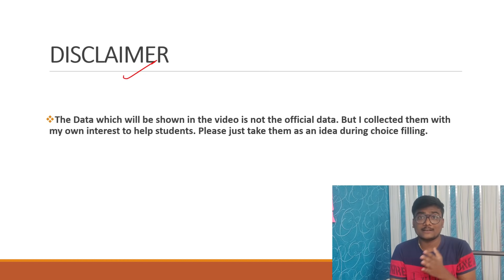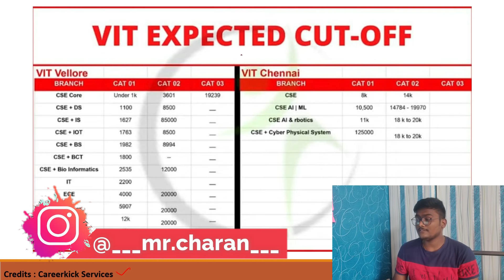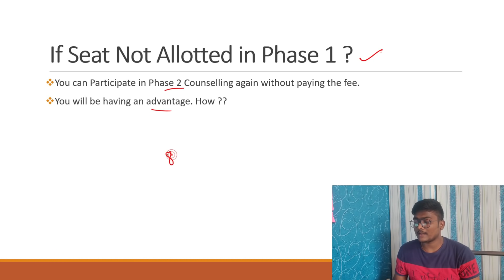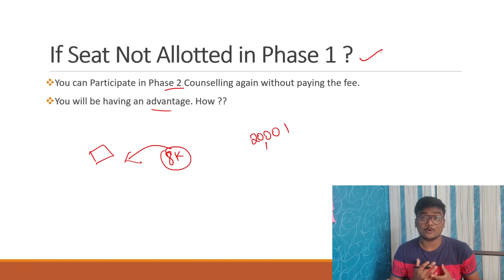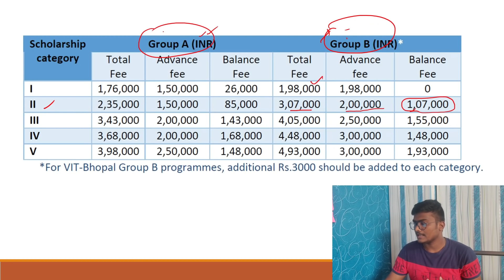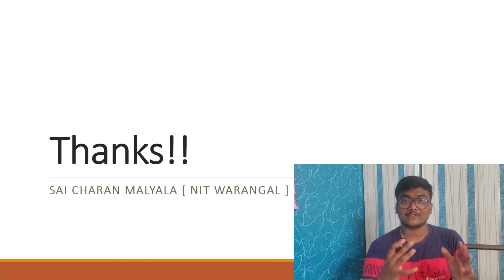VITEEE Counselling | Phase 1 Data | Phase 2 Expected Cutoffs | SCM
🔥🔥CAREERKICK SERVICES
Helpline Number / Talk To Our Counselor :-
Alisha ma'am

⭐VIT 2021 Counseling support form ( Live session with Nikhil Sir)